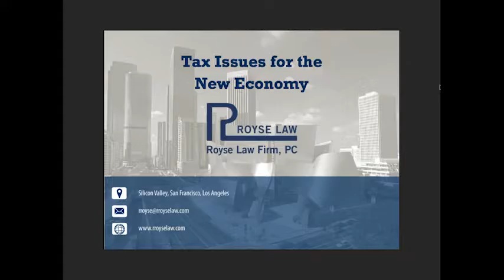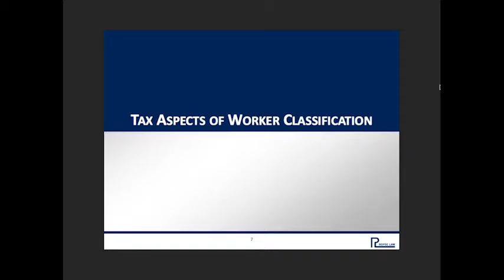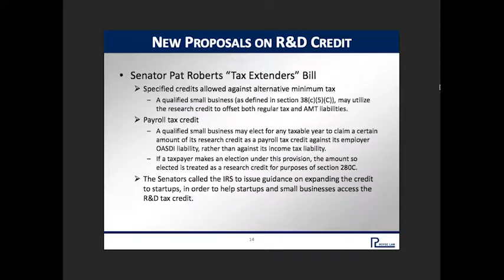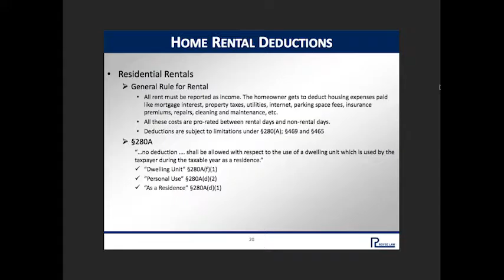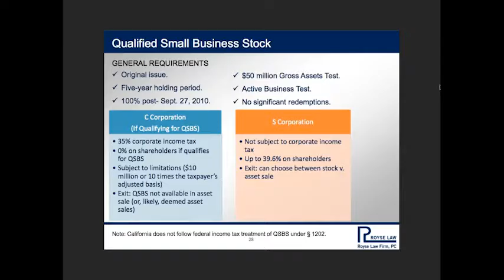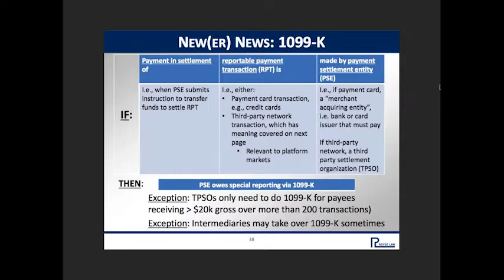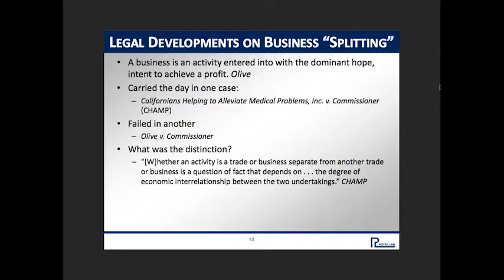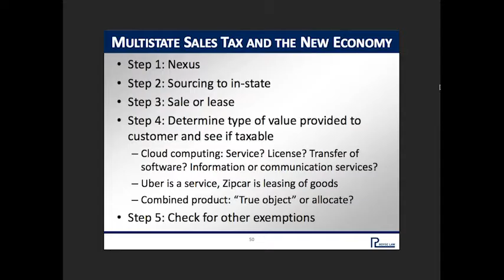Tax Law Issues for New Economy Businesses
An ever-increasing portion of personal income is generated from non-traditional sources made available by the gig & sharing economy, regulators are scrambling to keep up. Join our panel to discuss the current tax environment, and what the future may look like.

Panelists:

Mark mullin
Fiona Xu
Roger Royse